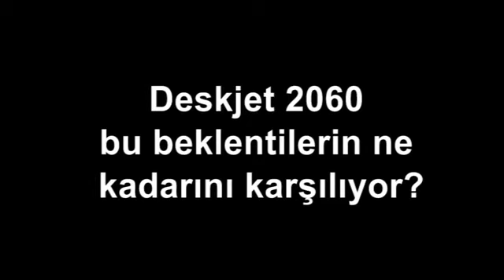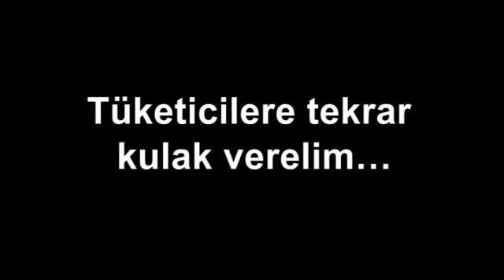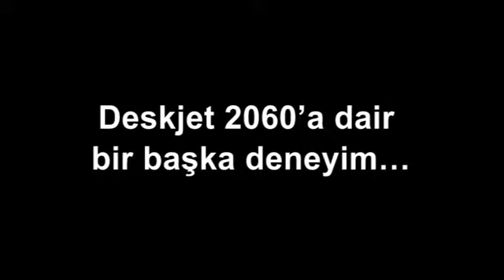Hp Deskjet2060 TestimonialVideo